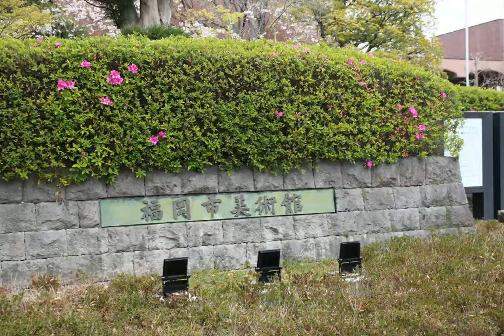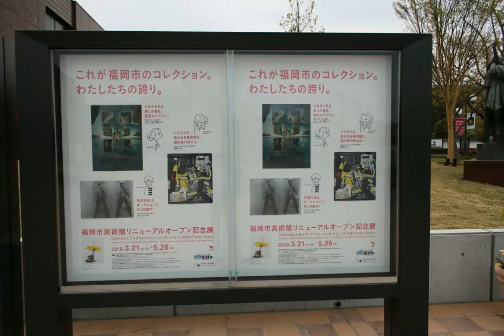福岡自由行，《大濠公園，福岡美術館》週邊釆風集&20190404&相機拍照!!